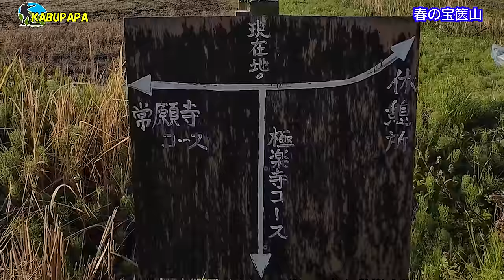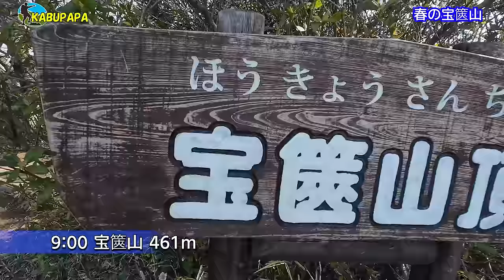満開の山桜を見に行こう！【春の宝篋山】⭐️アルトラ オリンパス5履いてみました＊4K映像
概要
20240413 宝篋山
常願寺コースで登り 小田城コースで下山